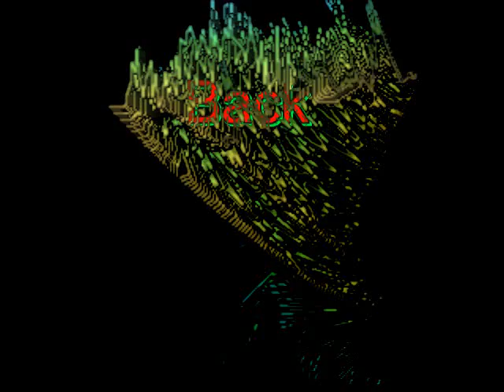cyn city music fest ad